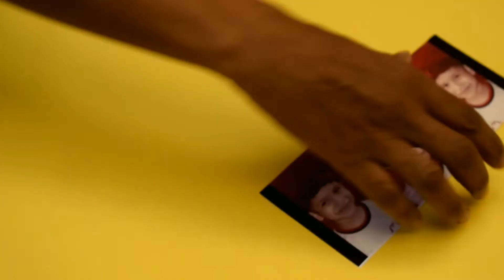How to Print Your Favourite Photo on Black Mug - Using Heat press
In this video, you will see How to Print Your Favourite Photo on Black Mug - Using Heat press . This is a really very useful project, can be easily made and earn money

Things you need :
1.Sublimation black coffee Mug
2. Heat Press
3. Printer with Sublimation Ink
4.SUBLIMATION paper for print photo
Etc.